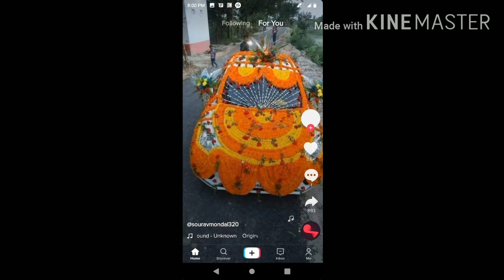सो ब्यूटीफुल.. वेडिंग स्टेज गेट आर्टिफिशियल फ्लावर डेकोरेशन कैसे किया जाता है...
So beautiful.. wedding stage gate artificial flower decoration kaise kiya jata hai...

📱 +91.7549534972